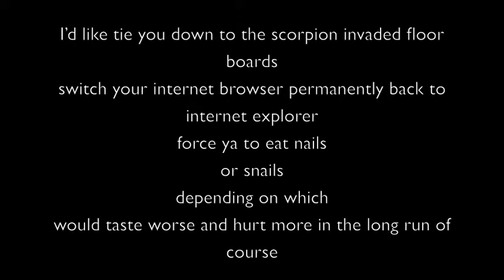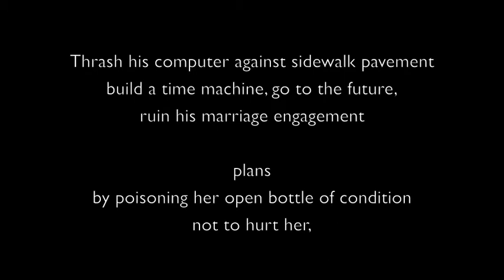The "Fuck You" Song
Written & Performed by Mason Gutierrez

Lyrics:
I'd like to

throw you into a pit full o'
armadillos
and give all those armadillos
massive flaming armored dildos

to ram right into your face, your chest,
or somewhere else...

painfully.

I'd like tie you down to the scorpion invaded floor boards
switch your internet browser permanently back to internet explorer
force ya to eat nails
or snails
depending on which
would taste worse and hurt more in the long run of course

I wanna take a couple sawed off shotguns
and some Ak's
and point em at your knee caps
so you can get on them and then pray

I hate you so much
I'd force you to watch all 5 twilight
films and then finish reading each book twice
listening to JB
fisting your face with rabies
Kissing your mother
and give her your unexpected babies

I wanna cut your internal organs into portions
and destroy em after i've torn em like an unexpected abortion

Burn you alive
Learn to drive
so I can lose my liscense running into your house around midnight

Make an entire album
about how i'd like to lash out on em
talkin trash solely about em
make him eat bits of trash and force him to swallow em

Thrash his computer against sidewalk pavement
build a time machine, go to the future,
ruin his marriage engagement

plans
by poisioning her open bottle of condition
not to hurt her
but I'm rather sure he's so much of a little pussy he probably prefers to use hers

I wanna park a  3 ton forklift on top of you
murder, bankrupt, shove a fork in you and rob you
take the same gun that killed tupac
and let em loose, pop a bullet in your head where your common sense forgot to do its job.